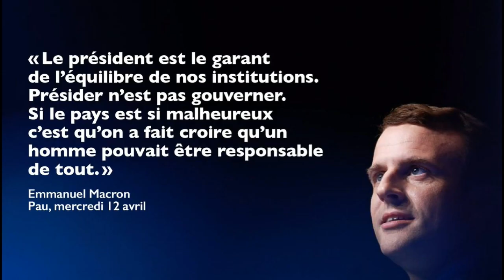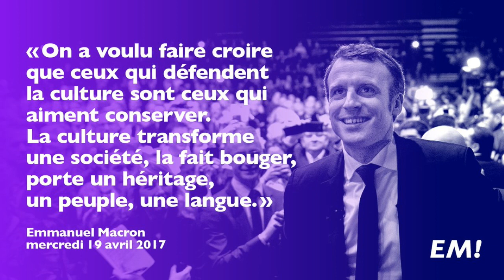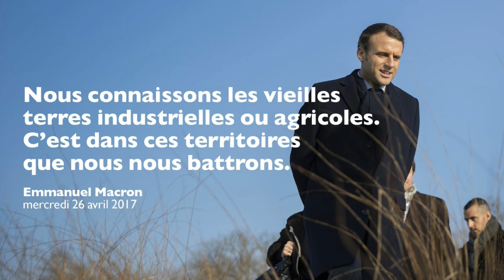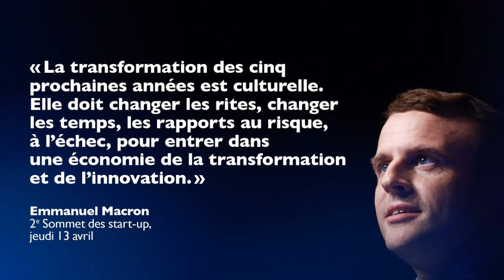[HQ] Walk In - Vincent Rautureau (Musique des meetings Emmanuel Macron)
Musique réalisée par Vincent Rautureau pour la campagne d'Emmanuel Macron (utilisée à chaque entrée par exemple)
Remix de la musique Closer du DJ Lemaitre

La musique a été légèrement retouchée pour supprimer des artefacts.